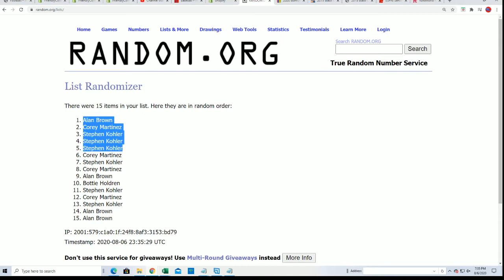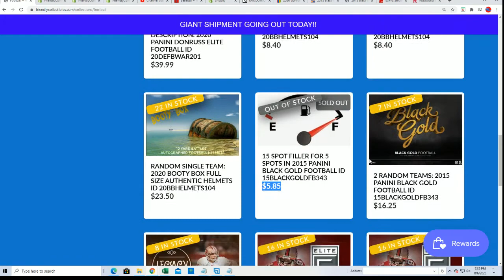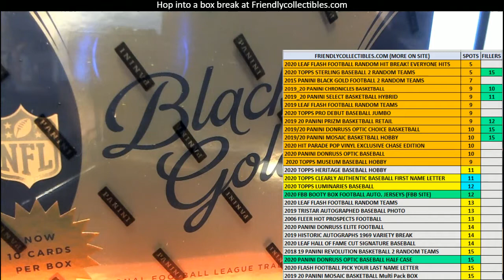2015 Panini Black Gold Football FILLER ID 15BLACKGOLDFB343